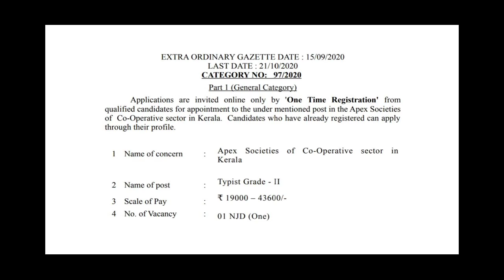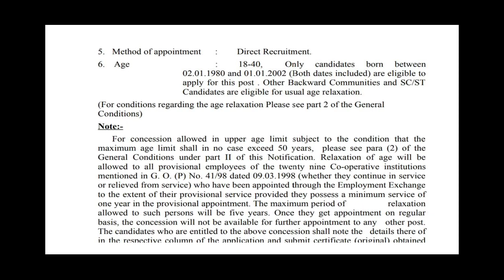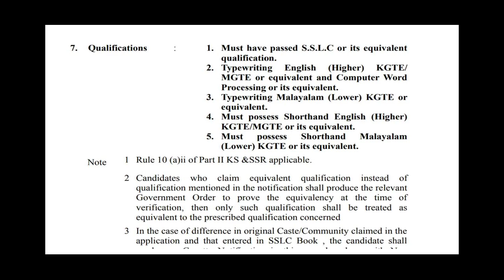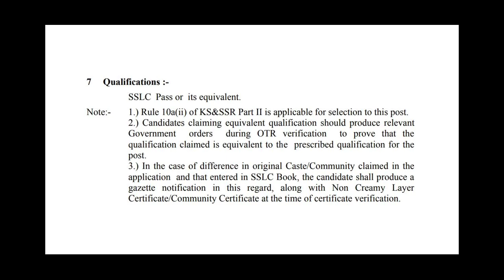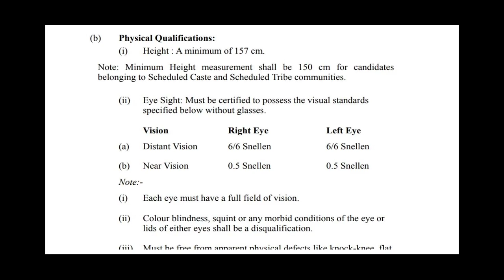Kerala PSC| SSLC, +2 കാർക്ക് അവസരം|21/10/2020|Focus Star PSC.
You can crack Kerala PSC COMPUTER ASSISTANT, TYPIST, TYPST CLERK, STENOGRAPHER, with the help of FOCUS STAR PSC, Through systematic study of the syllabus.